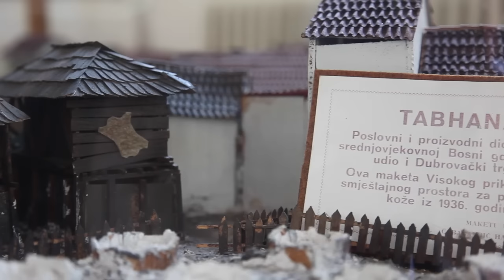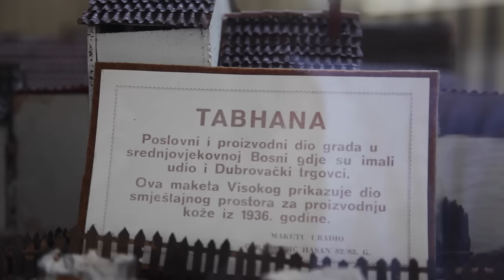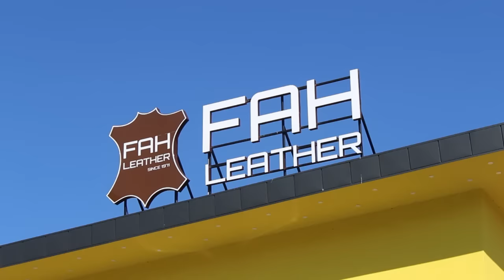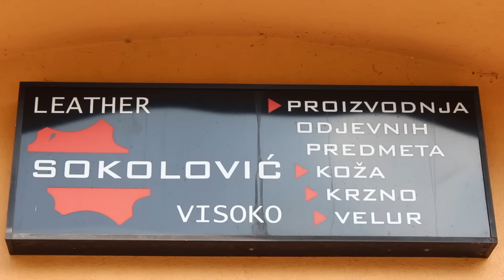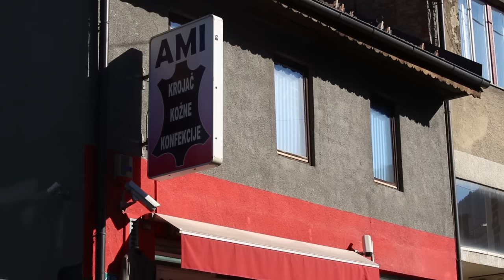VIDEO @VISK sajam 2016.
produkcija 2016.

VISK sajam koze i kozarstva Visoko, 2016.